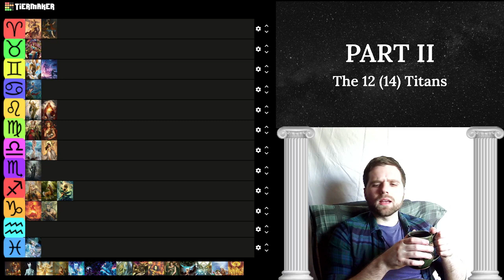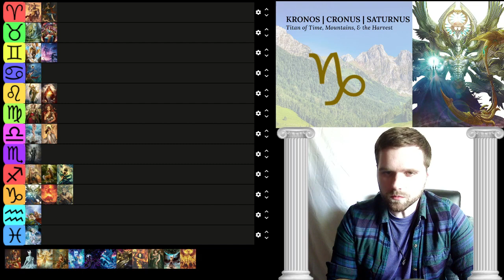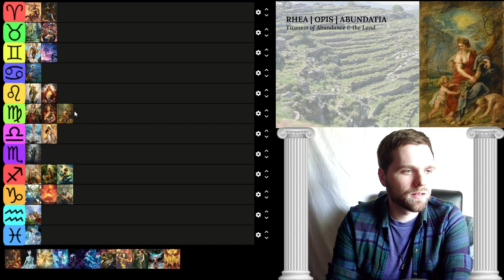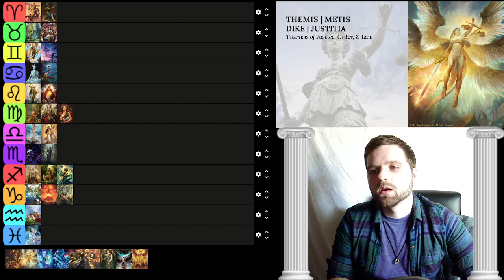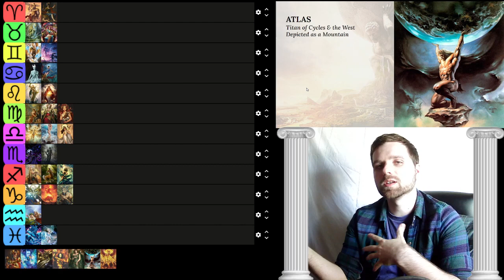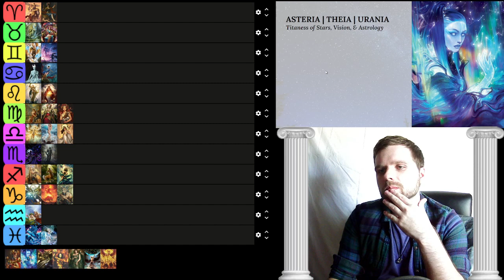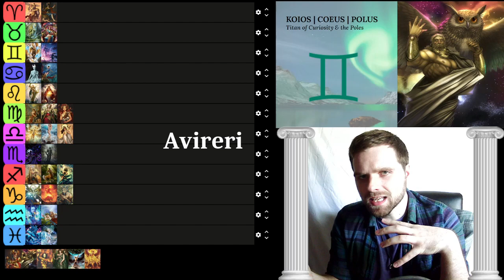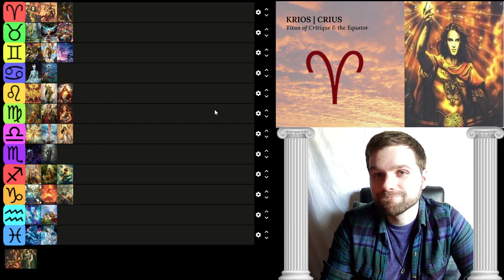Titan Gods of Greek Mythology & Their Zodiac Signs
Today I'm correlating the 12+ Titans of Greek Mythology with the 12 Zodiac Signs of Astrology, using a Tierlist!

This is the SECOND PART of my SERIES on the GREEK Pantheon, and my SECOND video in a SERIES on the ZODIAC of gods from ALL pantheons.

00:00 - Intro
00:34 - Gaea
02:02 - Ouranos
03:31 - Kronos
05:13 - Rhea
09:33 - Selene / Phoebe
11:01 - Helios
11:25 - Nyx / Tethys
12:46 - Oceanus
14:06 - Themis
16:00 - Atlas / Astraeus
20:12 - Asteria / Theia
23:10 - Coeus
27:52 - Crius
30:51 - Mnemosene

I apologize that Hyperion and Eurybia are absent from the list! I will feature them and others in upcoming videos on broader topics.